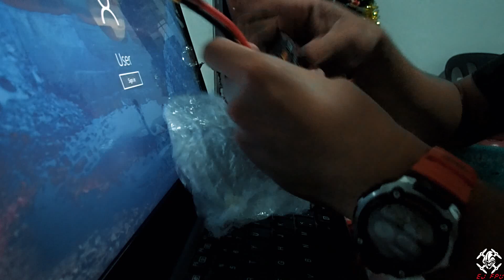New 1500 MAH 65C Dinogy Test - FPV Freestyle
Freestyle Quad Setup:

Chameleon 220mm
Revolt v2
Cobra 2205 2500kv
HQ Props 5x4x3 V1s
Racerstar 30A ESC
Runcam swift v2
Tramph HV Vtx 600mw
TBS Crossfire
DINOGY Battery

Taranis FRsky X9D plus